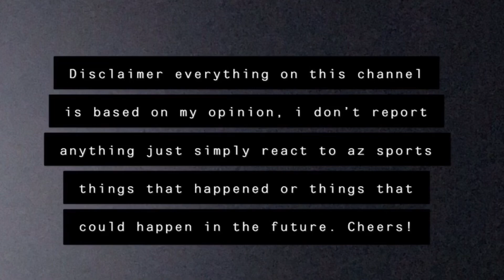How are the 2020 Arizona Cardinals going to stack up against the San Francisco 49ers???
We are going to talk about the big loss and gains that the San Francisco 49ers has done this last off season. The Arizona Cardinals have their work cut out for them playing the best division in all of the NFL. I want to start a series about how the Arizona Cardinals are going to stack up against all the teams in the NFC West. Here are my thoughts in the matter the Cardinals and the 49ers has had really good games this last 2019 season, our 5-10-1 records does not show that. ArizonaCardinals SanFrancisco49ers NFCWest Cardinals NFL HowWillTheyDo 2020NFL Season

Fantasy Football Counselor Tips to success!!!

 I do have merch for sales, its the shirt I am wearing hit me up, they are off at $22.00 its helps out the channel.